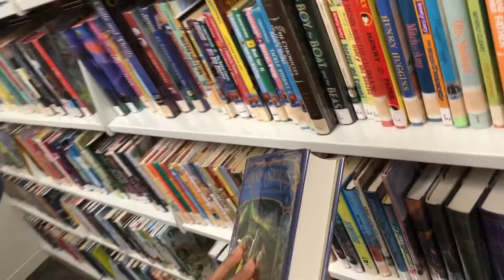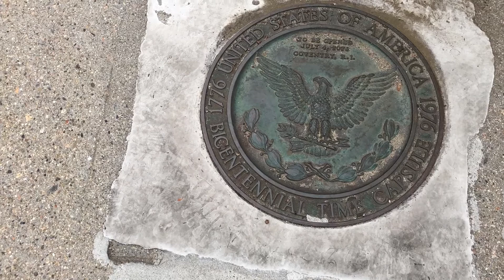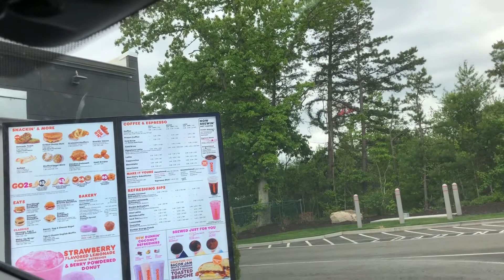My Daily Routine 🧃🍽 || Tamil Vlogger in America || Tamilvloggerinamerica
My healthy routine and traveling to a lake and a library.

Channel Name:- Tamil Vlogger in America || Tamilvloggerinamerica
Title:- My Daily Routine 🧃🍽 || Tamil Vlogger in America || TamilVloggerinAmerica

Hi friends,

This channel is all about my lifestyle, Vlogs, healthy recipe, travel, shopping, and cleaning and organizing.